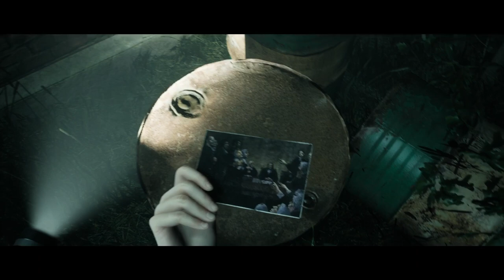Little hope (Part 2) Time traveling scared cats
Episode two was fun but come to realize we are some time traveling potty mouth scared cats check out @lucidadhd for his pov ￼￼